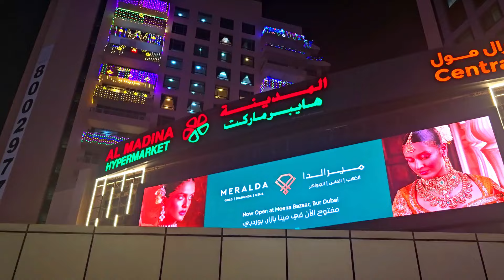DUBAI KI Diwali | Dubai's MOST EPIC Diwali Celebration EVER! Nurej Dubai Vlog